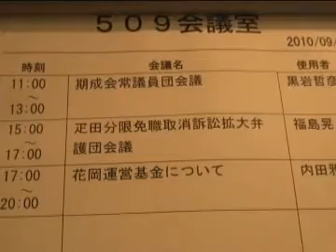ジョニーカムバック裁判、控訴審スタート！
９月７日、東京高裁にて疋田哲也さんことジョニーHカムバック裁判の控訴審がスタート、法廷には３０名の傍聴者が集まり、傍聴席は埋め尽くされた。（東京高裁第１４民事部、西岡清一郎裁判長）